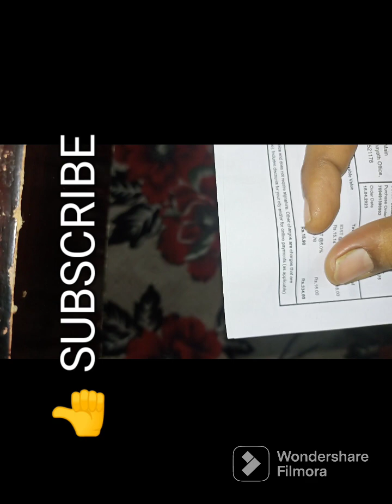meesho haul|kids shorts|super quality|334/-|cotton shorts| printed shirts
hai friends
In this video I share kids shorts from @meeshohaulvideos  @334/-

PLZ GIVE ME UT SUPPORT 🙏